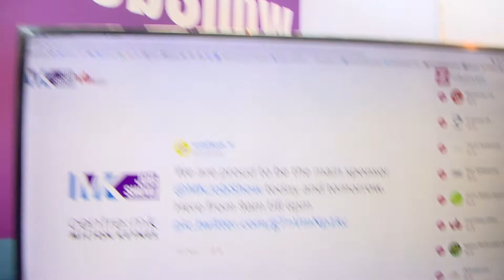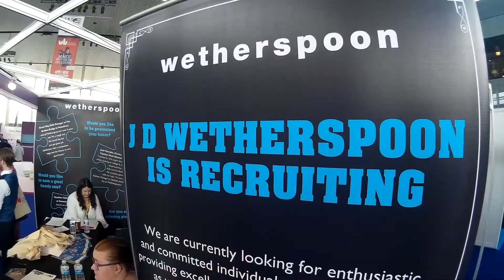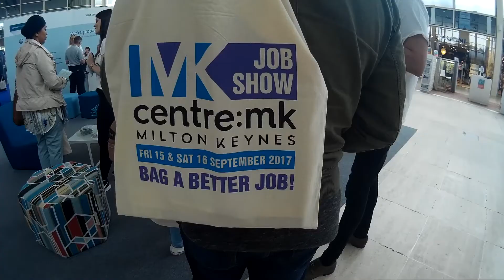MK Job Show September 2017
MK Job Show
15th & 16th September 2017 - centre:mk